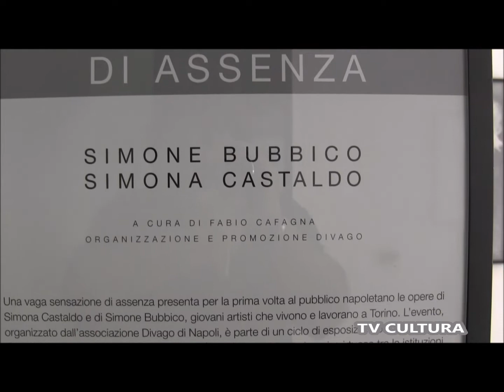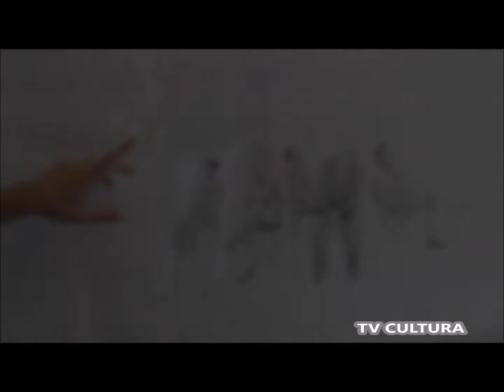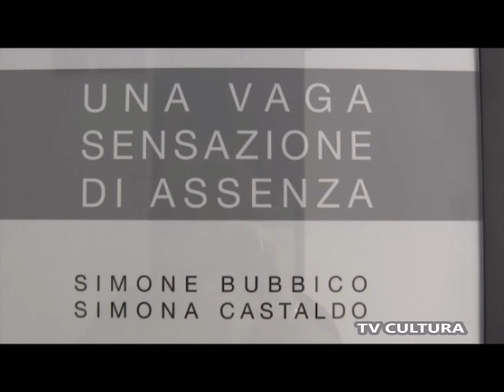UNA VAGA SENSAZIONE DI ASSENZA. Opere di Simone Bubbico e Simona Castaldo.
Spazio Giovani - PAN | Palazzo delle Arti Napoli - via dei Mille 60, Napoli
Orari di apertura:
Dal lunedì al sabato (escluso il martedì) dalle 09.30 alle 19.30
Domenica dalle 09.30 alle 14.30
Patrocinio morale dell’Assessorato alla Cultura e al Turismo del Comune di Napoli

COMUNICATO STAMPA.
Una vaga sensazione di assenza presenta per la prima volta al pubblico napoletano le opere di Simona Castaldo e di Simone Bubbico, giovani artisti che vivono e lavorano a Torino. L’evento, organizzato dall’Associazione Divago di Napoli, è parte di un ciclo di esposizioni più ampio, con le quali si cerca di dare visibilità ai talenti emergenti e di creare sinergie virtuose tra le istituzioni cittadine.
Grazie al contributo di Fabio Cafagna, curatore della mostra, e di Arteco, associazione torinese che opera dal 2010 nel campo della tutela e della valorizzazione del patrimonio artistico storicizzato e contemporaneo, si è potuto dare vita a tale progetto espositivo che si terrà al PAN | Palazzo delle Arti di Napoli dal 21 giugno al 14 luglio 2013 in due ambienti contigui dello Spazio Giovani.
L’evento propone l’incontro di due artisti di provenienza diversa, l’artista piemontese Simone Bubbico e l’artista partenopea Simona Castaldo, e l’incontro tra tipologie di lavori molto differenti per quanto riguarda le tecniche artistiche utilizzate, la forma e l’impatto espositivo, accomunati però da un’unica tematica: l’assenza, il senso di vuoto ed incertezza. Velature e trasparenze per le opere grafiche e gli esercizi su carta dell’artista partenopea Simona Castaldo, luci ed ombre per le misteriose installazioni e le sculture effimere dell’artista piemontese Simone Bubbico. Il mezzo espressivo che si fa, dunque, metafora calzante, capace di esprimere il rapporto tra presenza e assenza e la ricerca di un proprio senso di appartenenza, tematiche che accomunano la ricerca di entrambi gli artisti.

Montaggio
Chiara Fusco

Ottimizzazione
 Lucrezia Verbena

Postproduzione
 Baypressagency

SoundTrack
Carrots - josh pan

 Grazia Arcidiacono

Ricerca archivio TV Cultura
 Fatima Estrella

Regia
Bruno Aymone